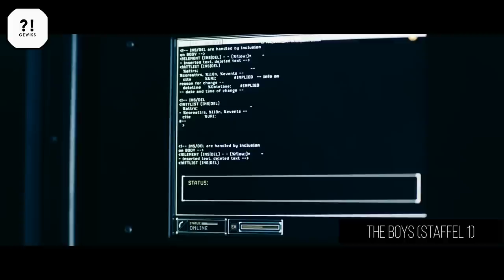In Dieser Welt, Sind Superhelden Tatsächlich Die Bösen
Das muss wohl das coolste Geschenk für Filmliebhaber sein..

Halte immer Popcorn bereit!:

Mein Mauspad

*Mit den Amazon Links erzielen wir Einnahmen! Wenn ihr darüber kauft könnt ihr uns somit gleichzeitig unterstützen! :)